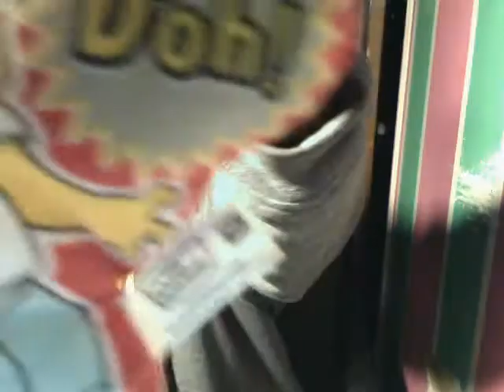The Shoddy Archive: Mocha Hernandez 2: Showing off Presents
BTW: I'm not trolling. It's just that what I did in this video will anger the people on youtube. I'm just trying to keep the show go on. This video was recorded on the day after New Years Eve, which shows Mocha showing off his presents way too soon before realizing that New Years Eve has passed.